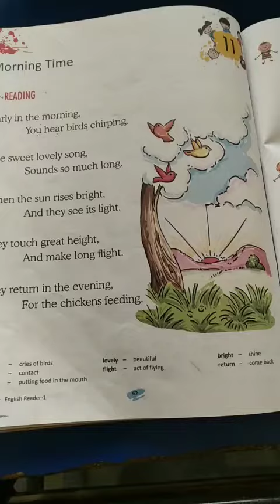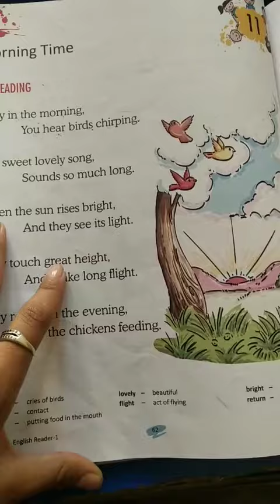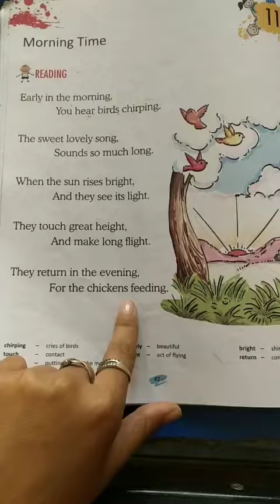Class-1/English/Chapter-11 Morning time